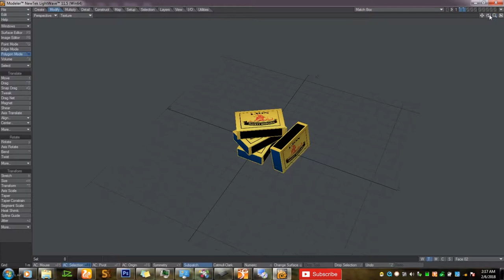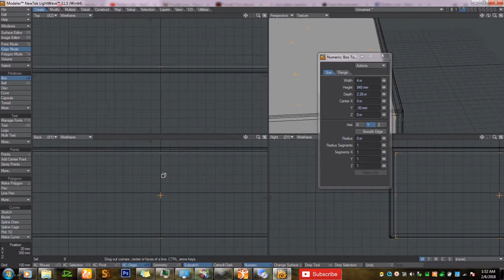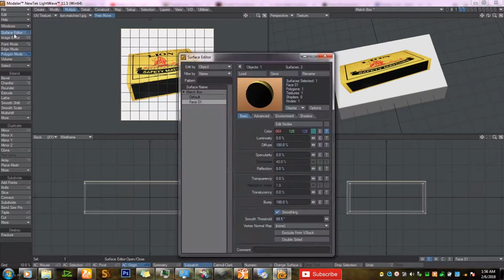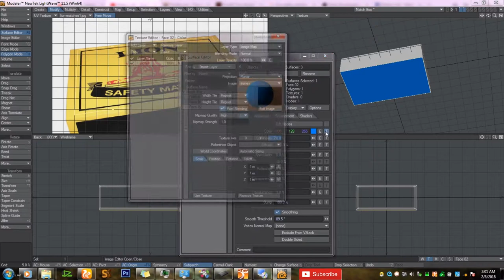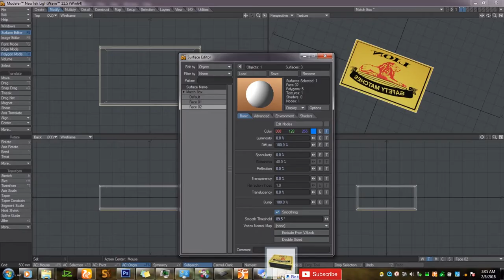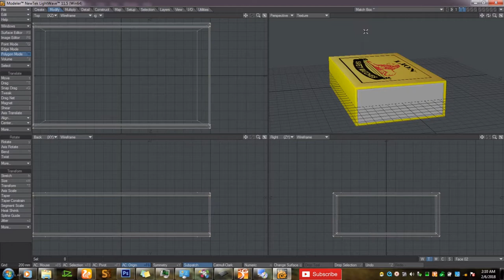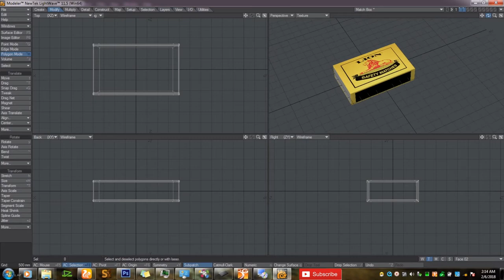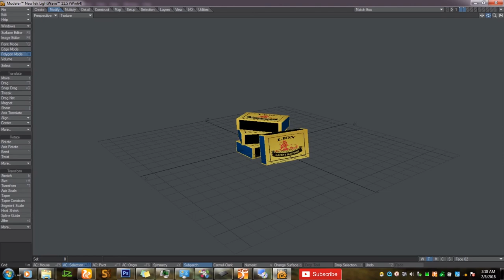Making Match boxs in Lightwave 3D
How to create a Match box in a Lightwave  3D